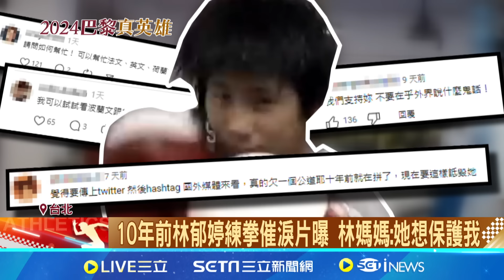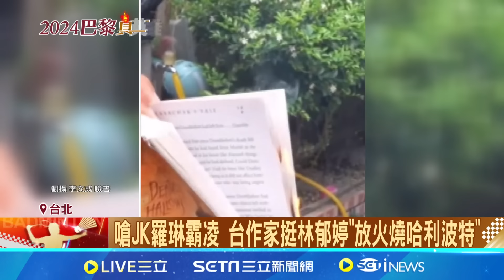林郁婷"練拳護母"影曝 網串聯上各國字幕聲援 林媽媽:她想保護我 嗆JK羅琳霸凌 台作家挺林郁婷"放火燒哈利波特"│記者 夏邦明 蔡宇智 ｜【台灣要聞】20240810｜三立iNEWS